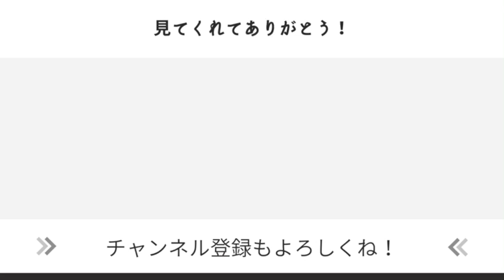【プロ直伝！】絶対落単しない履修登録の仕方！｜上智大学生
【履修登録動画★】

僕が一年生だった頃も中々履修登録苦労したけど、大事なのは先のことを考えて、早めにやっていくことです！友達で集まってもいいし、ヘルパーや学生センターに聞きに行ってもいいし、僕にDMしてくれても大丈夫です！履修登録一緒に頑張ろう！！

ぜひチャンネルやいいねもよろしくお願いします！

大学系の日常やサッカーの動画などコラボして頂ける方はぜひDMまたは

【所属】

・上智大学外国語学部英語学科三年生

*ReelZ LEAGUE（リールズリーグ）とは、YouTube発の新サッカーリーグ「ReelZLEAGUE」とは"日本サッカー界を盛り上げる"を掲げ、Z世代からサッカー界に新たな旋風を巻き起こすインフルエンサーのサッカーリーグです。

活動歴

2022 6月　ABEMA PRIME出演

▷ABEMA › abema-news › slots#アベプラ②いじめや異物という扱いも…帰国子女が抱える苦悩は | 新しい未来 ...

・ソフィアンズコンテスト2022
Sophians Contest 2022ファイナリスト

PUDONG JFC(中国)
新竹國家隊(台湾)
ブリオベッカ浦安U-18ユース(日本)

しょうたより